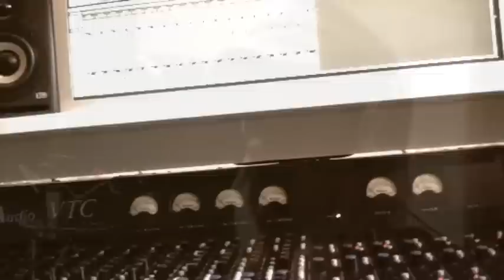Lukas Vanggaard - I Love You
Debut-Single from Lukas Vanggaard 2011 - "I Love You".

Lyrics by: Lukas Vanggaard; Michael Kolster.
Produced by: Steffen van Norde.

Medley Studios, Copenhagen
Birdland Studio, Aarhus.

Piano, Vocal: Lukas Vanggaard
Drums: Asger Møller
Guitar: Søren Lund
Keys: Palle Hjorth
Bas: Steffen van Norde

2011, Denmark.